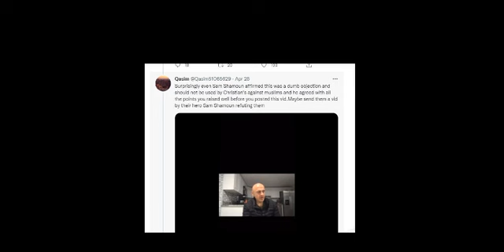Sam Shamoun Destroys David Wood & Apostate Prophet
This clip shows how Sam Shamoun accidently exposed the hypocrisy of Apostate Prophet (A.K.A Apus) & David Wood used about the name Yaweh
where they argued that the name does not exist in Islamic sources.